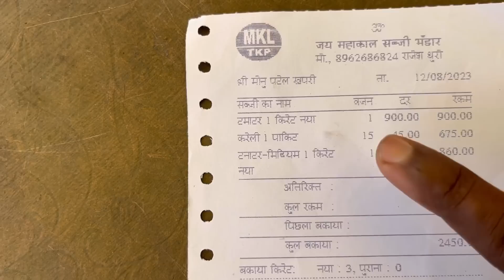4500 Rupaye Ki Sabjiyo Ko Bech Kar Kamaye Maine 1600 Rupaye 🤑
4500 Rupaye Ki Sabjiyo Ko Bech Kar Kamaye Maine 1600 Rupaye 🤑